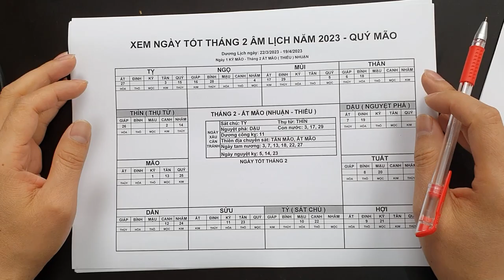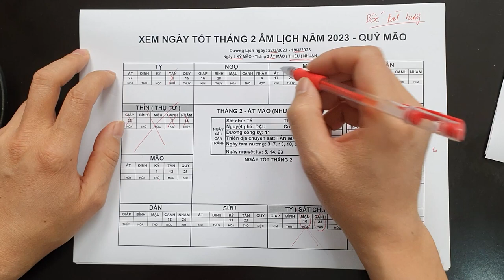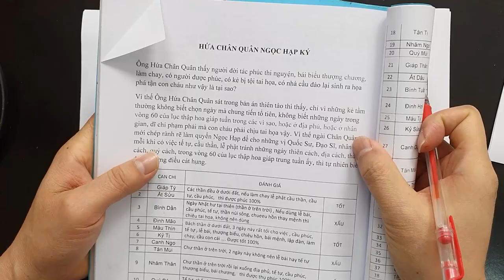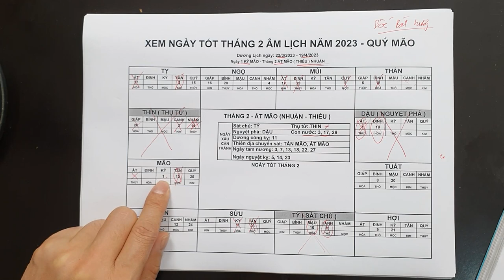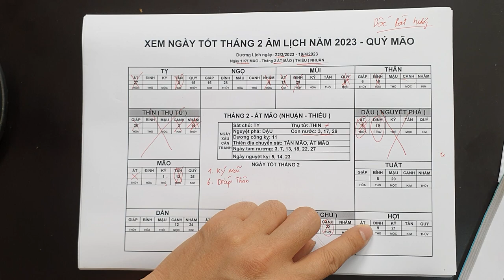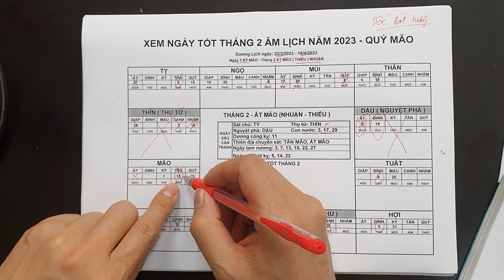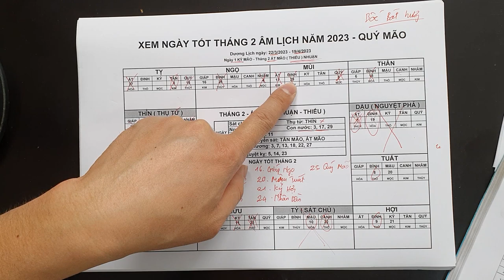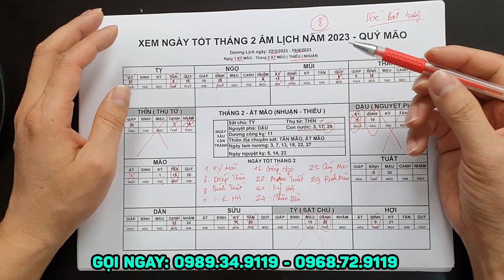Ngày Ngày Tốt Đẹp Nhất Bốc Bát Hương Tháng 2 Âm Lịch Cho Bàn Thờ Gia Tiên, Bàn Thờ Thần Tài...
01. Linh phù giải hạn
02. Hồ lô hóa giải Ngũ Hoàng
03. Mai Hoa Phú Quý
04. Gương bát quái tinh cầu
05. Kim bài thái tuế 2023
06. Vòng tam hợp Dần Ngọ Tuất
07. Vòng tam hợp Thân Tý Thìn
08. Vòng tam hợp Hợi Mão Mùi
09. Vòng Tam Hợp Tỵ Dậu Sửu
10. Bát bảo tâm kinh
11. Minh Quang pháp bảo cầu
12. Minh Quang pháp bảo lục giác
13. Tỳ Hưu Lộc Tài (Đồng)
14. Tỳ Hưu Khai Vận ( Bạch Ngọc)
15. Bách Niên Tụ Tài ( tụ tài lộc)
16. Song long ngọc ấn ( ấn thăng quan)
17. Kim bài ngũ Lộ Thần Tài
18. Hồ lô bình an ( treo xe)
19. Móc khóa văn xương
20. Ống bút văn xương gỗ đào
21. Bút văn xương gỗ đào
22. Bút văn xương gỗ đào nhỏ
23. Hoa mai kim tiền ( mạ vàng )
24. Các vật phẩm phong thủy khác